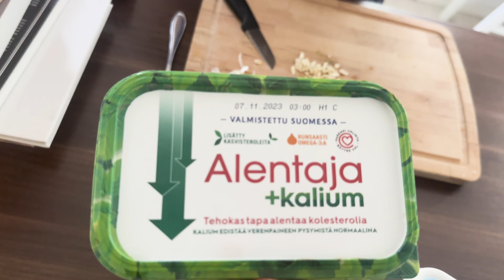koko Suomi leipoo!🧁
Tässä jaksossa Jaakko ja Heta valmistavat cheddarnuudeleita ja suklaajuustoraastevanukasta. Maistuu yhtä hyvältä kun kuulostaa, tervetuloa viettämään lauantai-aamua kanssamme.
→ socials: jakeboksi